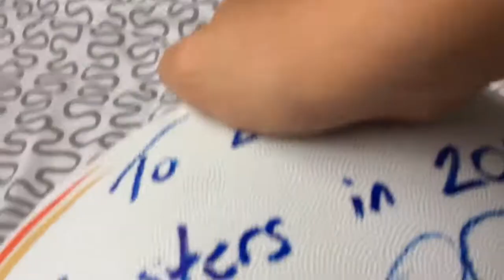VLOG 2 Crossbar Challenges While Slippery And Wet +drinking Lemon Juice